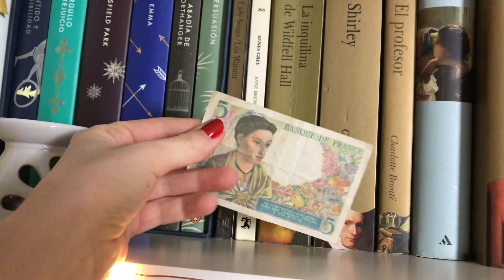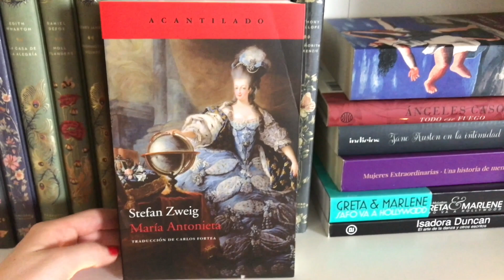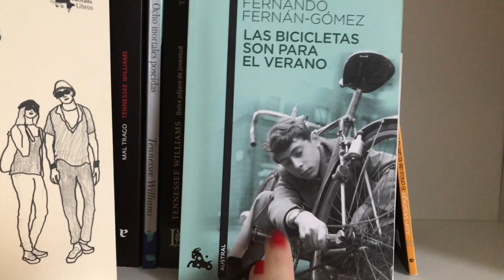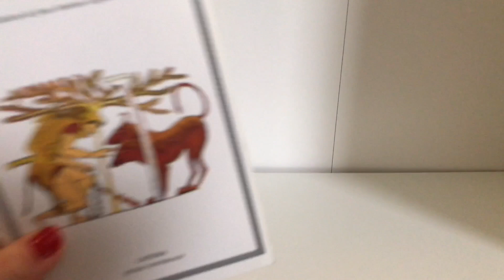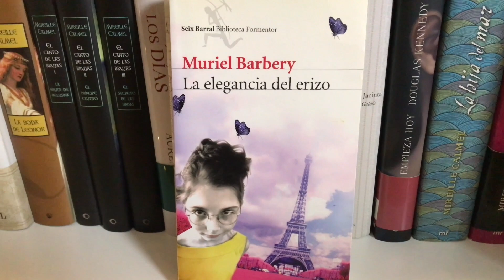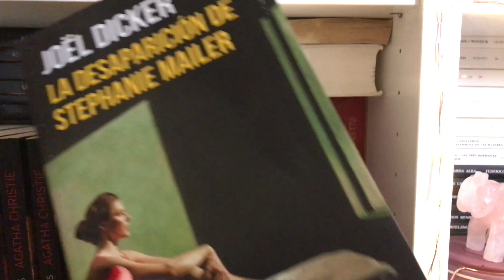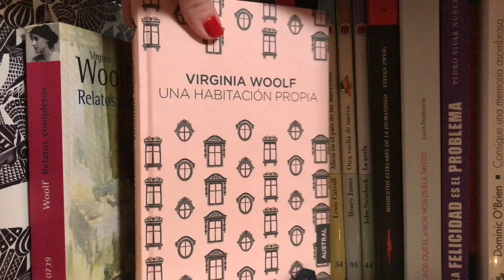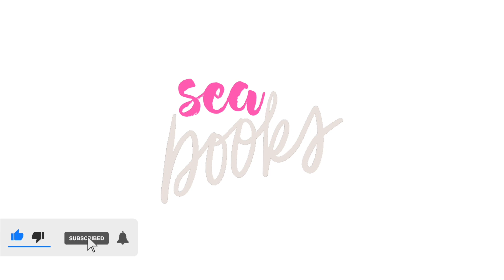Bookshelf tour 📚| Especial 1.000 suscriptores🤍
Espero que os haya gustado mucho el vídeo. Si tenéis cualquier duda, consejo o crítica constructiva me lo podéis dejar en los comentarios. ¡Os leo!